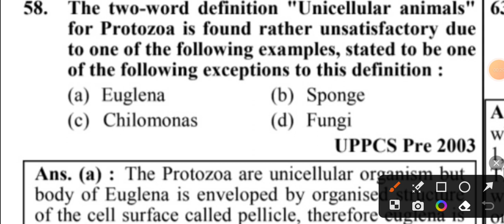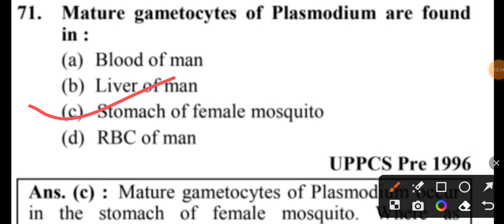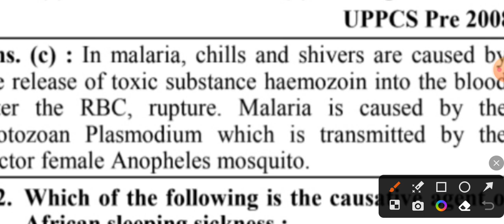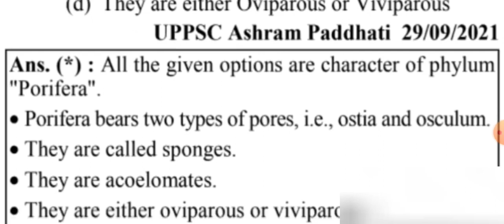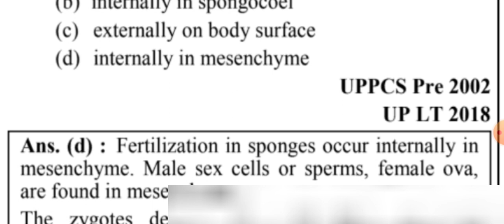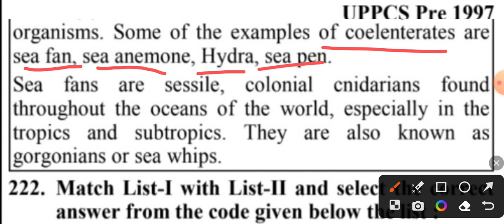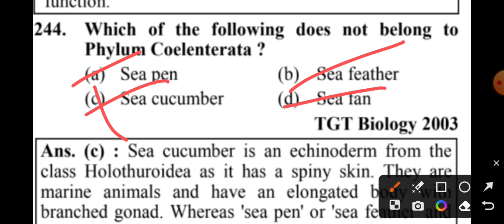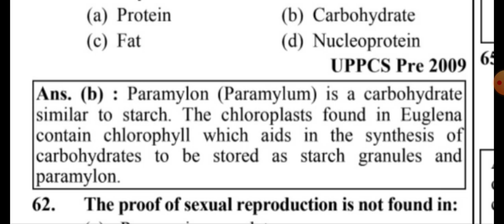Protozoans And hydra previous year mcq tgt pgt kvs nvs dsssb lt gic uppcs neet Biology#